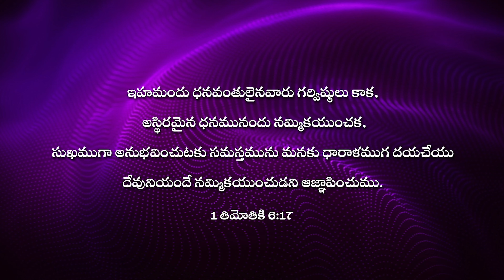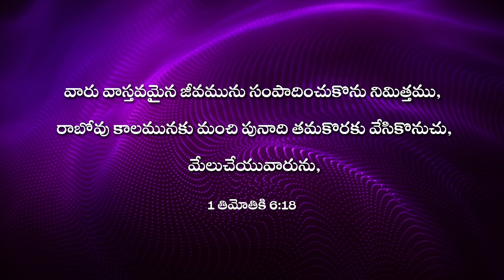ఆధ్యాత్మిక సమయం|#369 ఆర్ధికంగా సమృద్ధి కావాలని కోరుకుంటున్నారా?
SBI - Bank.
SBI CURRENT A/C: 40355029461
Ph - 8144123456